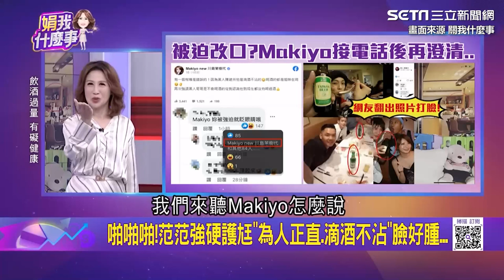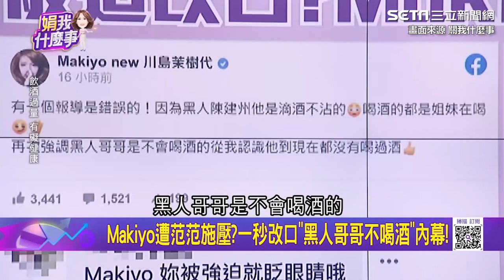黑人范范人設大崩壞！資深記者狂挖黑范說謊全紀錄｜三立娛樂星聞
畫面來源：關我什麼事
關我什麼事
週一至週五三立財經台
21:55-23:00播出